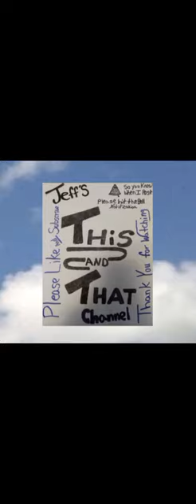snowing ,snowing ,snowing